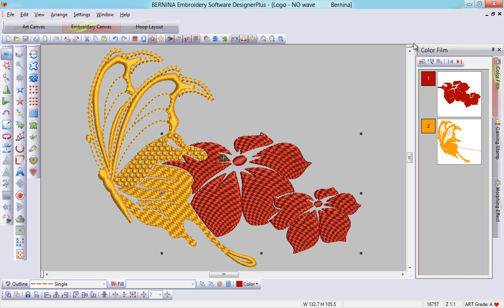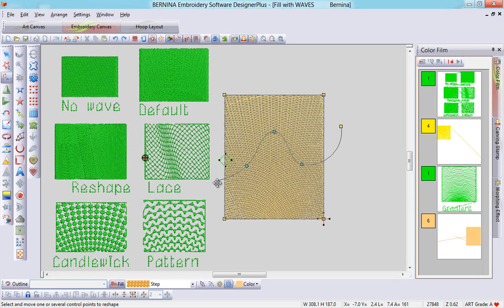BERNINA Embroidery Software 6 - Wave Fill - Tool Tip 15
BERNINA Embroidery Software 6 - See the Wave Fill Tool in action.